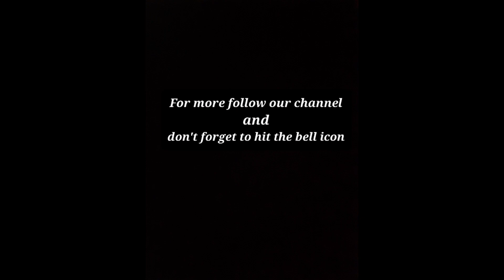Baby Girls Maxi Style Frocks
Princess style net frocks for kids